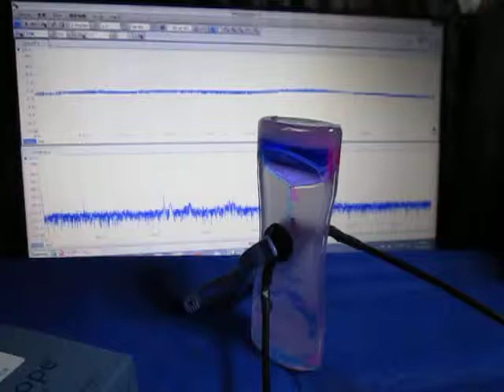超音波技術 ultrasonic-labo